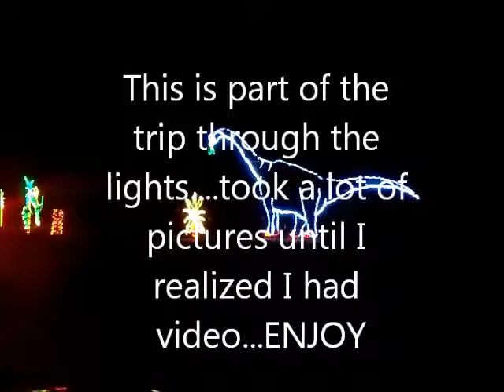Vasona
Half of the Fantasy of Lights...this video starts at the Dinosaur lights to the end.  Sorry that the quality isn't the best, but a great light show in any case.  Enjoy.